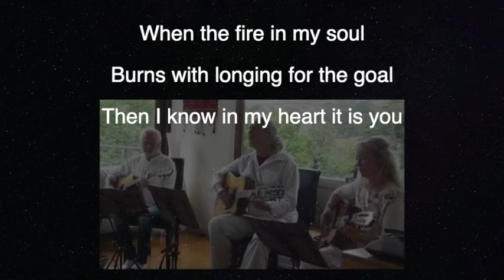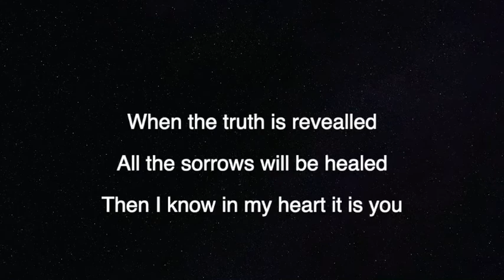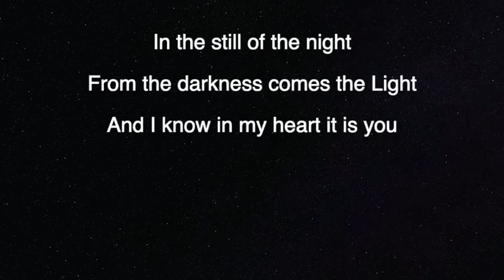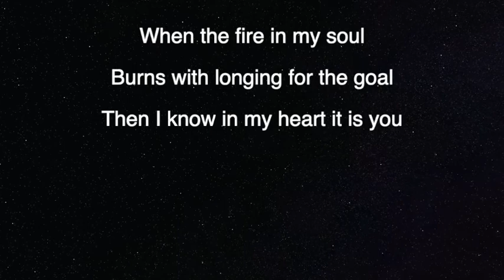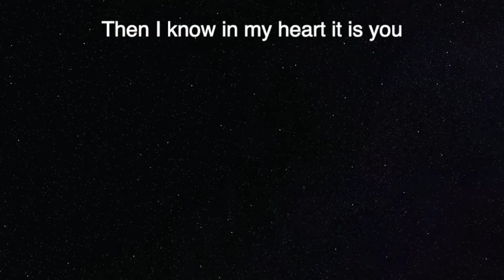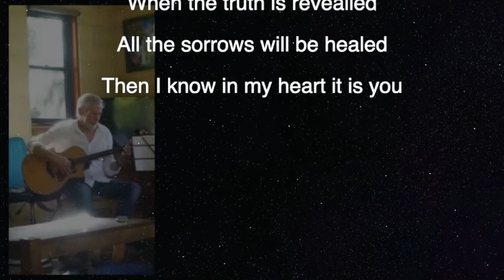In the Still of the Night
'In the Still of the Night', a song from the Amma Ashram, sung here by 'Heartsong' from Daylesford, Australia. Arjuna Govinda (lead vocal and rhythm guitar), David Mandara (guitar), Dorthe Klar Berg (guitar and vocals) and Per Bernard on drums. Recorded at a music afternoon in Eganstown around Sept. 2019